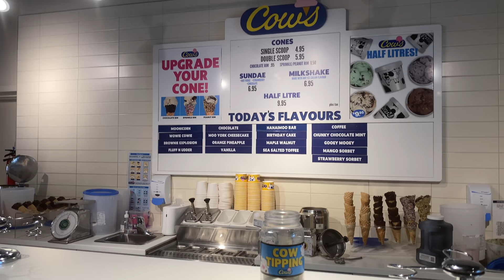Traveling in Canada After Quarantine: Our First Trip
Our first travel vlog post- lockdown in Canada! Come away with us as we begin traveling in Canada after quarantine! Traveling during a pandemic going on in the world is scary, and we wanted our first step back into the post- quarantine travel world to be safe and respectful of social distancing rules! We decided to take a road trip in Canada to Niagara on the lake to enjoy the water and help support small local businesses.

With months in lockdown, we were trying to decide where to travel after quarantine and looked up road trips in Ontario and road trips from Toronto that wouldn't be too long of a drive. Travel after lockdown is a totally different way of traveling that we grew accustomed- we traded in airports for gas stations and airplanes for our cars!

Watch as we explore the beautiful town and share some reflections and our thoughts on post- lockdown travel / post - quarantine travel .

Have you traveled since lockdown has ended? What are your thoughts on post- lockdown travel? Where would you go? Would you fly or drive? Share your thoughts with us! We had so many questions before we went on our short little Canadian road trip... where to travel after lockdown (where would we go? when would we go? would we feel comfortable? ) how to travel after quarantine (would we fly or drive or take a boat?) can you travel after lockdown (what are the restrictions?) do we want to travel after lockdown? There were so many questions and thoughts running through our heads and this will probably be an experience where you learn as you go and see how you feel comfortable..!

We hope everyone is staying safe out there!

**PS WHEN WE FILMED THIS VIDEO, MASKS WERE NOT MANDATORY AND WE RESPECTED THE RULES OF THE ESTABLISHMENTS WE VISITED REGARDING MASKS + SOCIAL DISTANCING**

Alana x Aliza

0:00 - ALANA X ALIZA INTRO
0:30 - WE HAVE ARRIVED
2:14 - ICE CREAM TIME
3:40- THOUGHTS ON FOOD + TRAVEL
4:56 - WEIRDEST THINGS EATEN WHILE TRAVELING
7:46 - OUTRO

New to our channel? Start with this video: WELCOME TO OUR WORLD- GET TO KNOW US

HI everyone! We are Alana x Aliza! We are sisters from Canada and we love that you are watching and enjoying our videos! We started this channel because we love to share all of our adventures with you! Ever since we can remember, we have always loved to travel and experience new things- whether this be a new country, a new culture, a new food, a new language. serious, anything! We are so lucky to be best friends as well as sisters because no matter what you do or where you go, it is all about the company you keep!

We want everyone to finish watching our videos feeling good about themselves and knowing that they have TWO friends who love and support them (that's us!). Go out there and chase your dreams, make yourself happy and don't let anyone or anything get in your way!